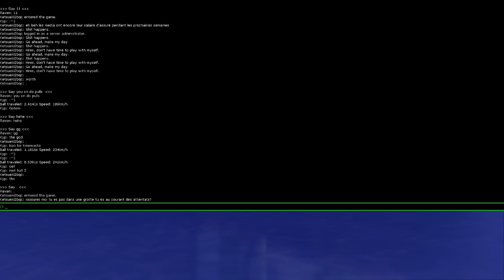Supraball - Ping Pong Gods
What's up everyone, check out Kyp and I engage in a ping pong match! We had a good streak going!